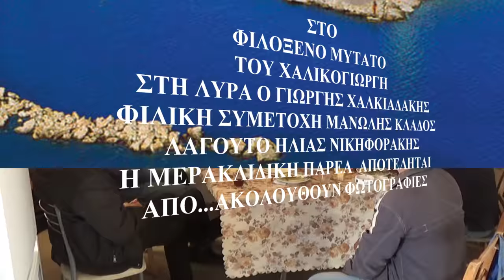ΜΑΝΤΙΝΑΔΕΣ&ΣΓΟΥΡΟ στο φιλοξενο ΜΙΤΑΤΟ_ ΧΑΛΙΚΟΓΙΩΡΓΗ Λυρα Γιωργης Χαλκιας& Μαν ΚλαδοςΗ Νικηφορακης